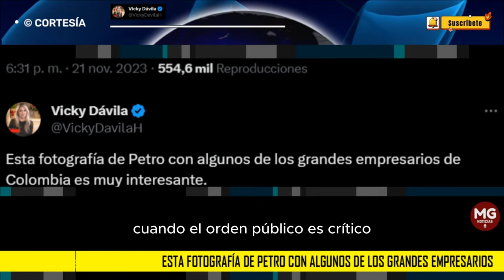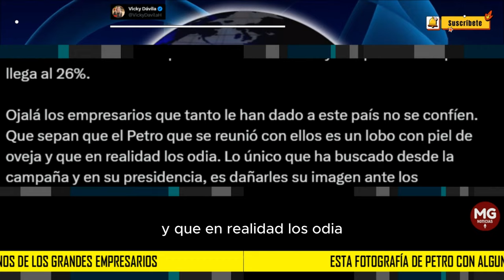🛑 VICKY DÁVILA ADVIERTE A EMPRESARIOS SOBRE INTENCIONES DE PETRO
Petro lo único que ha hecho es maltratar al empresariado, ha pedido cárcel para algunos empresarios, los ha descalificado y criminalizado, los ha perseguido y amenazado, los ha culpado de todos los males posibles.
post VICKY DAVILA